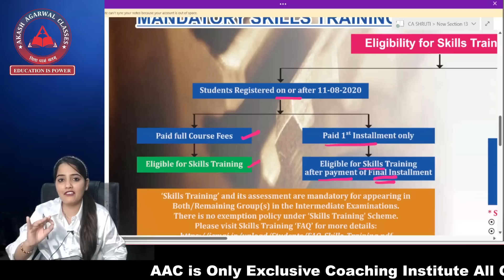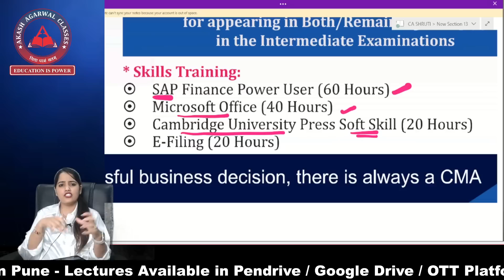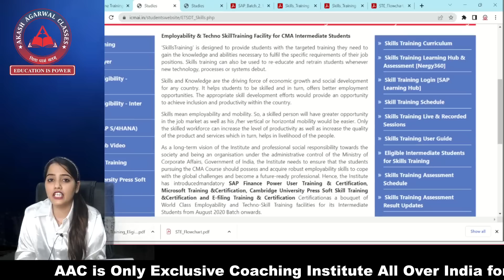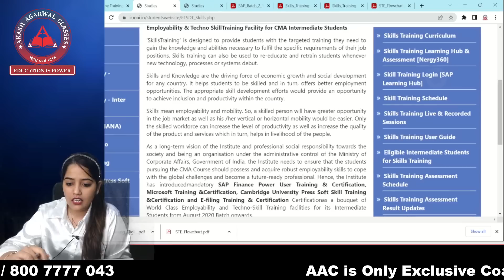CMA INTER SKILL TRANNING 2023 | CA SHRUTI AGARWAL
This Video Covers CMA Inter Skill Tranning Detailed Explanation Applicable for June & Dec 2023
~ Akash Agarwal Classes (India's Leading Institution Exclusive For CMA)

THE REAL IS HERE !
Akash Agarwal Classes India's Leading Coaching Institution "Exclusive For CMA"

CMA INTER STUDENTS :
📌Application (Android)-

➢ We provide education for:
• 8th, 9th and 10th SSC
• 11th , 12th Commerce

00:00 Introduction
03:48 eligibility
09:28 eligibility for june 2022